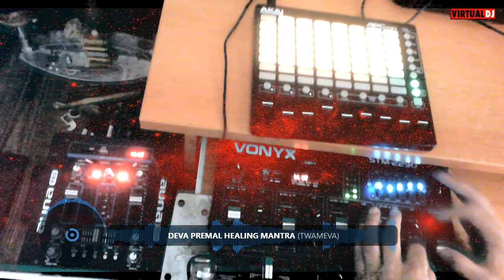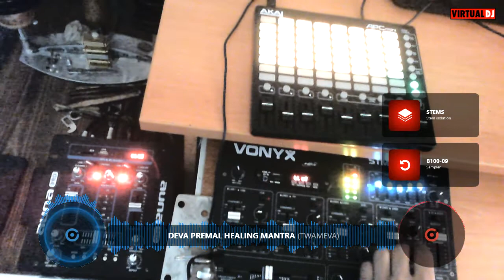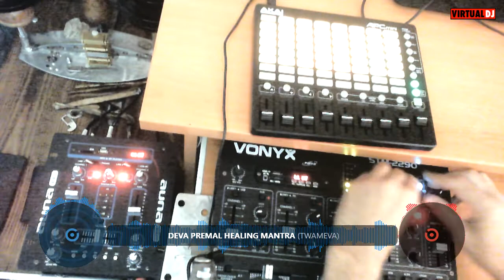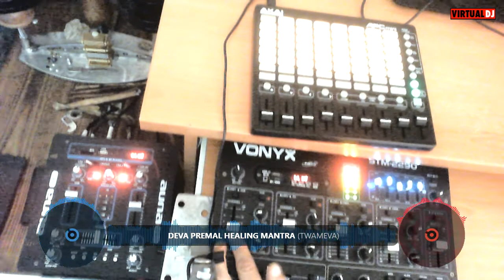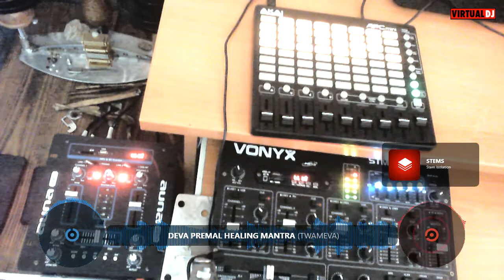AUNA PRO & VONYX stm - 2290 - Akai APC Mini